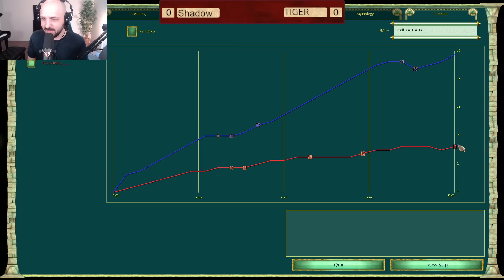AM I WRONG?! | Shadowfaxx (Loki) vs Tigerboss (Oranos) Game 1/5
We start off with an absolute cracker in this series. Who will be victorious?!